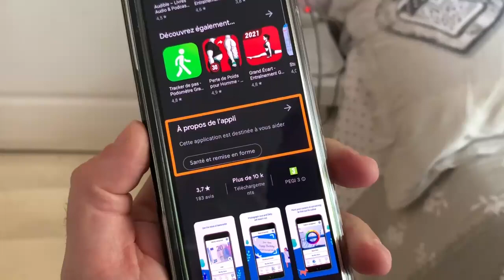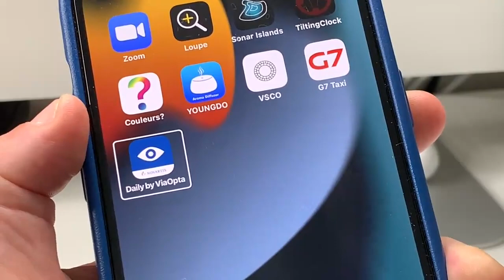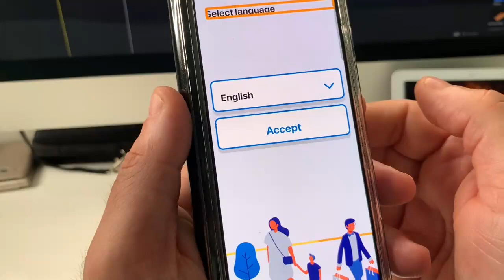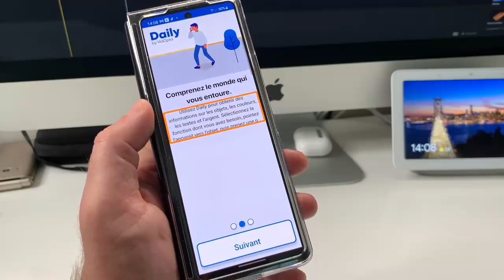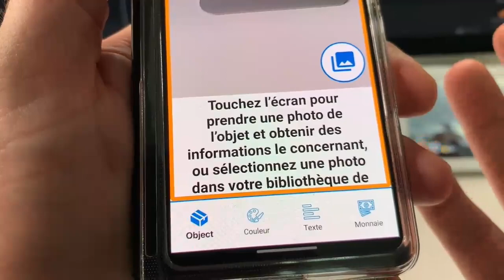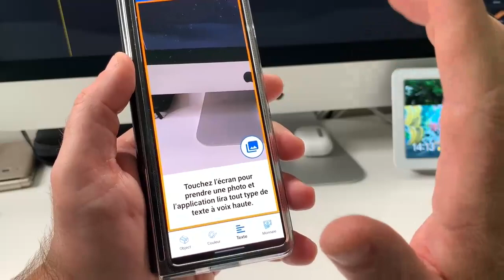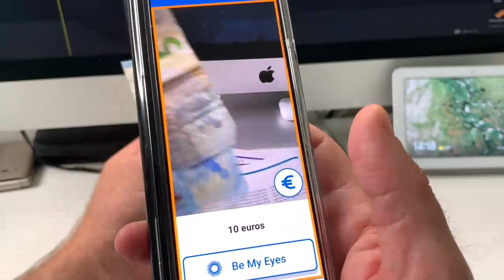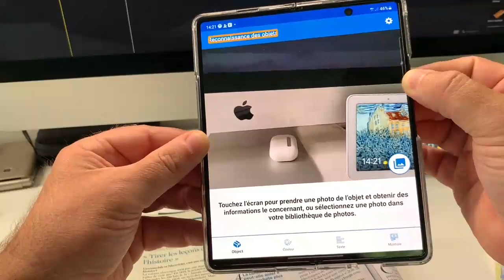Daily By ViaOpta : Accessible iOS Android Gratuit Attention Vos Oreilles Sur Galaxy Fol 2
Salut voici une application qui va vous ravir avec cette application entièrement gratuite vous allez découvrir la joie de pouvoir lire détecter de l'argent détection de Seine et bien plus encore Nézy t'es pas à me demander le lien si vous le désirez abonnez-vous ça fait plaisir et à très bientôt pour une prochaine vidéo
Rejoignez cette chaîne pour bénéficier d'avantages exclusifs :